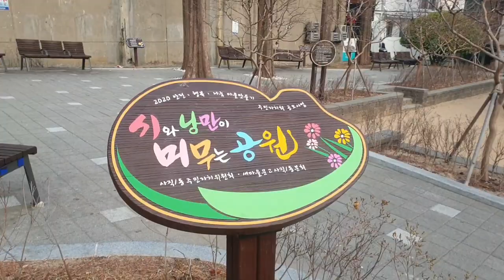골목에는 이야기가 숨어 있다 [동네한바퀴] 🇰🇷Walking 🚶‍♂️Tour🏘